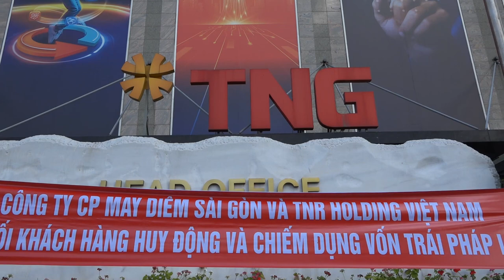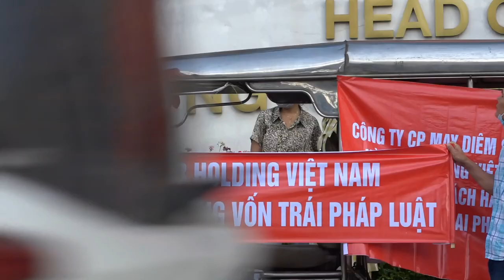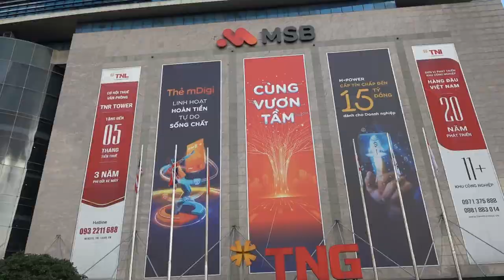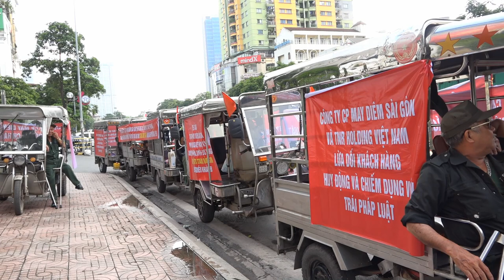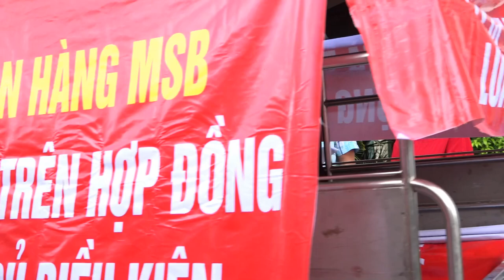Vụ Này Liên Quan Đến Nhiều Bên Quá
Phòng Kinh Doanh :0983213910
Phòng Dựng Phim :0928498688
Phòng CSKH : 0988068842